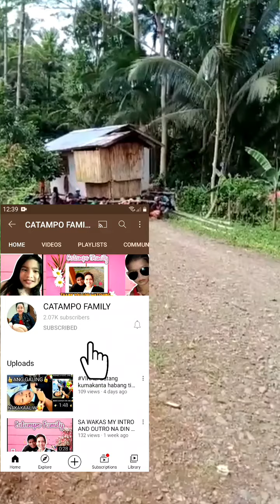PROVINCE TRADITION BAYANIHAN |catampo family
HELLO MGA BAI! WELCOME ULIT SA AMING CHANNEL ANG CATAMPO FAMILY,SO FOR TODAYS VIDEO AY TUNGKOL  SA PAGKAKAISA AT PAGTUTULUNGAN NG BAWAT ISA AT SIGURADONG MAKARARATING SA PAROROONAN.